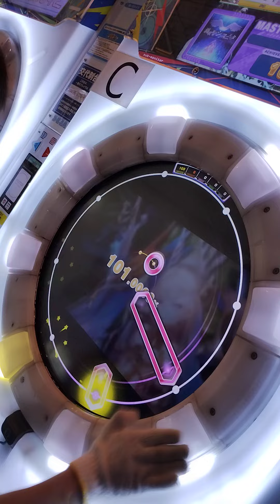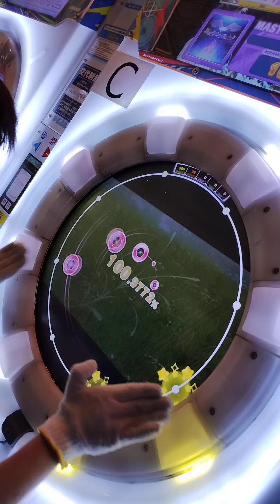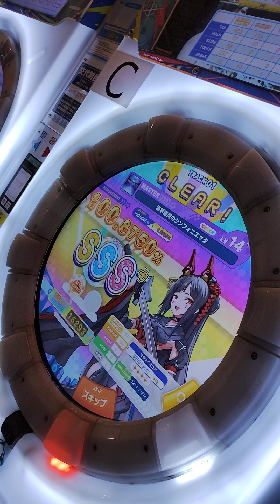【maimai でらっくす】渦状銀河のシンフォニエッタ （DX譜面）MASTER AP!!!!（直撮りmaimai）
Player:SSq

タッチノーツむずすぎだし回転速すぎて右手がよく動かないのでこんな感じの運指でAPしました！
色んな人の運指のおかげです！
（右利きなのにな…w）

中盤の左入りの速い回転の終点にイーチがありますが、そこはEXノーツになってるのでボタン→画面で上手く分業すれば4番を巻き込んで取れてる判定になります